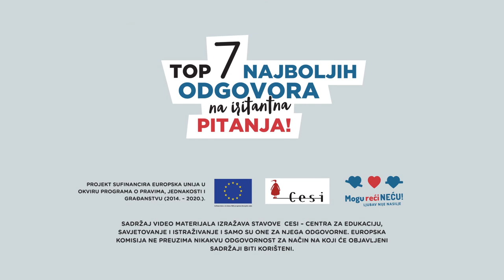Mogu reći neću - stereotipi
Stalno te ispituju imaš li dečka?  Smiju ti se jer želiš postati baletan?
Imamo rješenje za takva iritantna pitanja: pogledaj najoriginalnije odgovore, inspiriraj se i - brij po svom!
Video je nastao u o okviru projekta "Mogu reći neću -Osnaživanje mladih, posebno djevojaka, da se suprotstave elektroničkom  seksualnom i rodno uvjetovanom nasilju u intimnim partnerskim vezama" koji u Hrvatskoj. provodi CESI - Centar za edukaciju, savjetovanje i istraživanje.
Projekt sufinancira Europska unija u okviru Programa o pravima, jednakosti i građanstvu. (2014. – 2020.) S